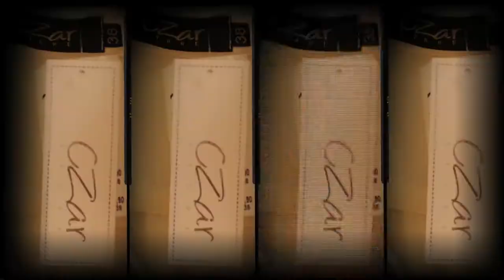CZAR MAISON STORE - ROSA E SILVA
Vídeo conceito produzido para Maison Czar - Rosa e Silva.
Photo Movie Shoots na véspera da inauguração da loja, com a presença de blogueiras de modas e outros convidados.

Fotografias: Max Levay / Leonardo Motta / Santana
Edição: Leandro Vieira